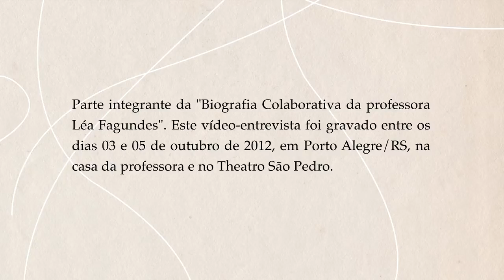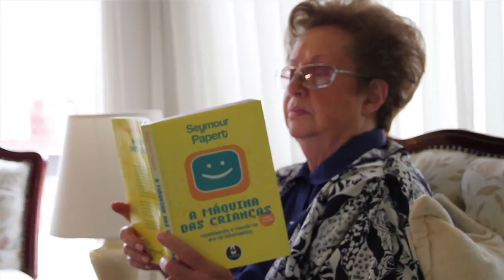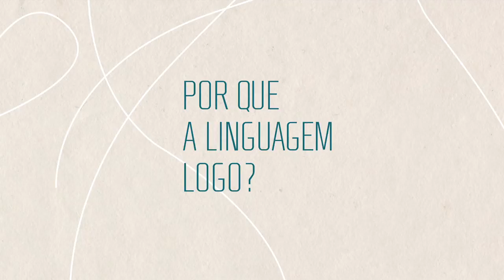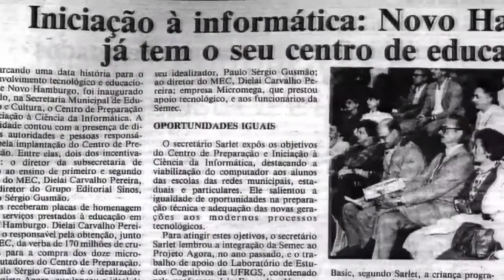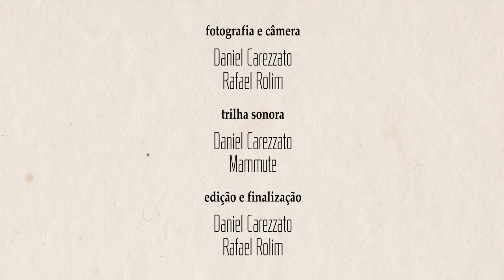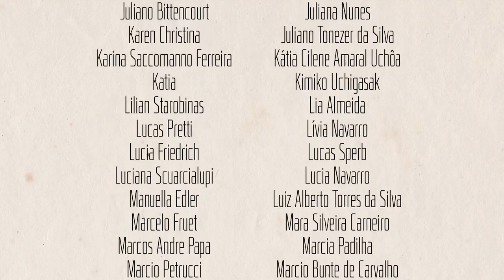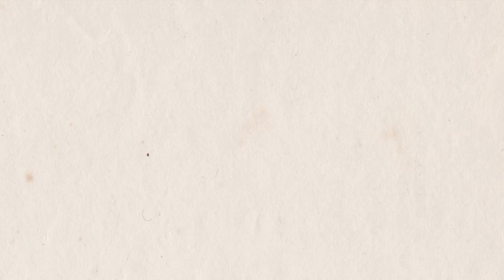Bloco 2: Pioneirismo e Articulação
A vídeo-entrevista com a professora Léa Fagundes é composta por quatro blocos, todos disponíveis na web sob licença "CreativeCommons". Podem ser reproduzidos, copiados e remixados por qualquer usuário.
Esta iniciativa faz parte do projeto "Biografia Colaborativa da Léa Fagundes", que pode ser melhor compreendido